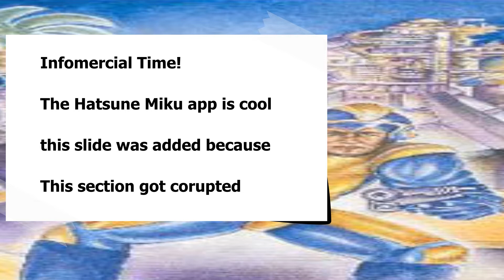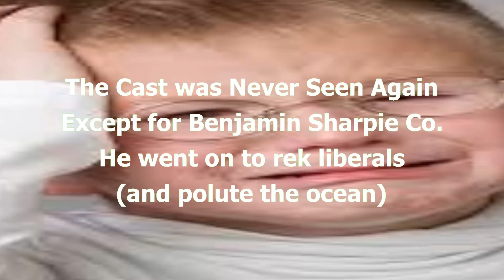DSMS TV News April 20th 1922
Herro evrybody today im gonna lern u de owul!